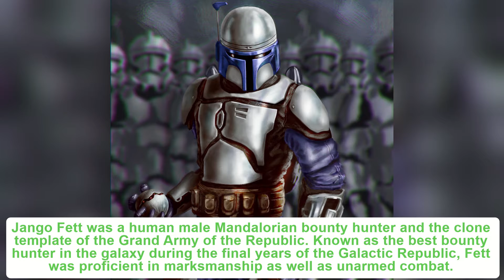STAR WARS - Would You Rather: Be Jango Fett? Boba Fett? or Captain Rex?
This one will be good :) Post your comments below and tell me who you chose.